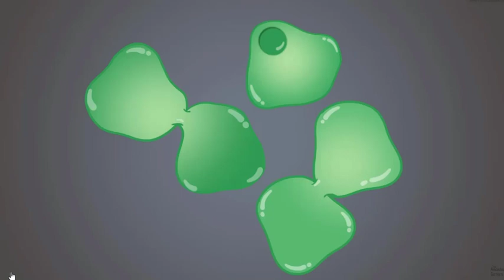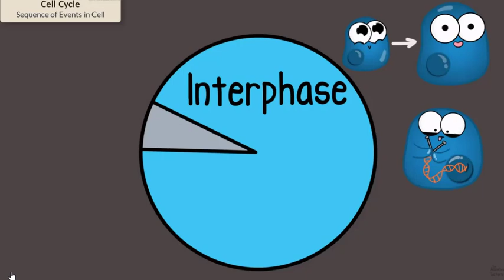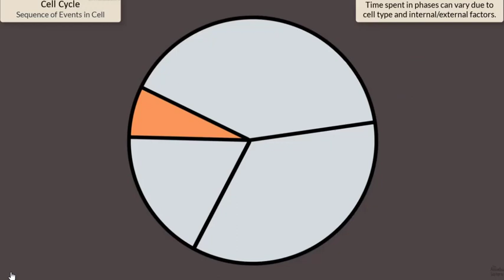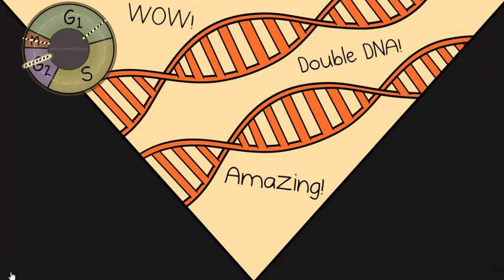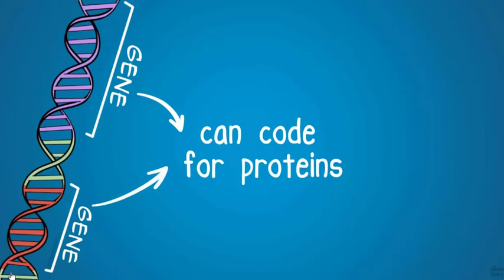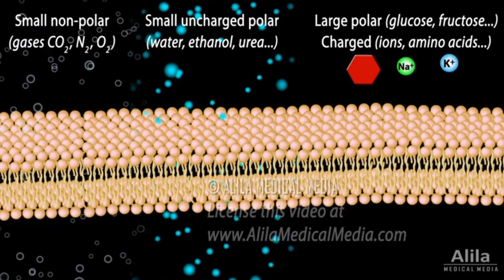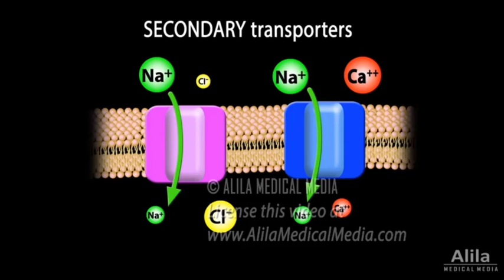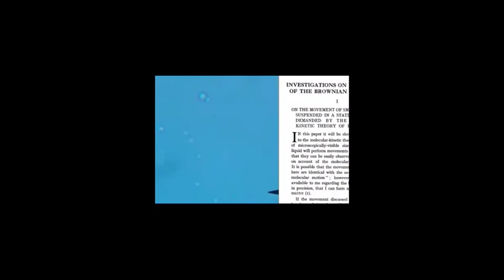Lab4 bio137 A&P1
osmosis, cell cycle, dialysis, semipermeable membrane,